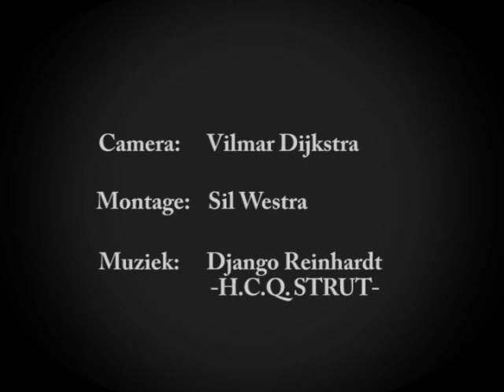ZoogdierTV: Late egeljongen in de achtertuin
Egels krijgen doorgaans in het voorjaar of zomer hun jongen. Als de jongen vroeg overlijden volgt soms een tweede worp en dat kan tot in september plaatsvinden. Zo ook in een achtertuin in Arnhem. Gefilmd door Vilmar Dijkstra.

Hedgehogs normally give birth in spring or summer. If the young hegdehogs do not suvive a second birth may occur untill September, like these young in a backyard in Arnhem, Netherlands. Filmed by Vilmar Dijkstra, Dutch mammal society.